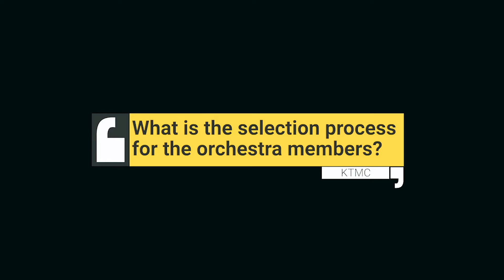19Silk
What is the selection process for the orchestra members ?

Host & Producer Tatianna Peckham I Karajan Institut